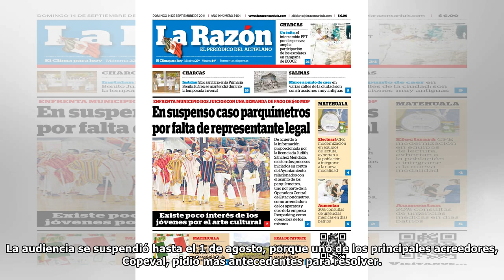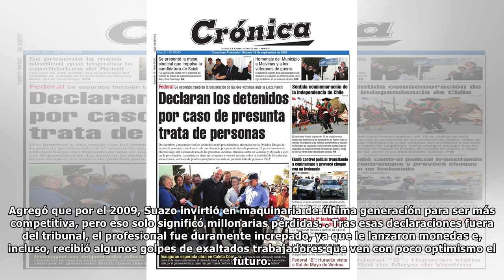Se prolonga suspenso sobre futuro de empresa Suazo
Decisión. Liquidadora seguirá hasta el uno de agosto, fecha en que la junta de acreedores deberá resolver si continúa o no con el giro de la empresa en forma definitiva.  Curicó. Poco más de tres hora...